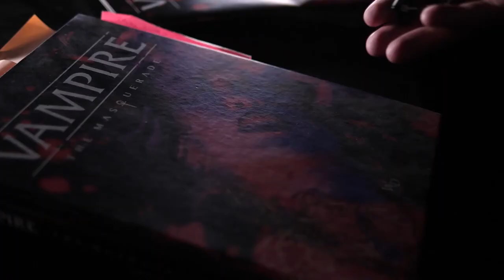Vampire The Masquerade: Swansong - Official World Of Darkness Dev Diary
Join members of the development team as they give insight into the creation of Vampire: The Masquerade - Swansong video game based on the table-top roleplaying game.

Vampire: The Masquerade - Swansong launches on Xbox Series X/S, Xbox One, PlayStation 4, PlayStation 5, and Epic Games Store on May 19, 2022.